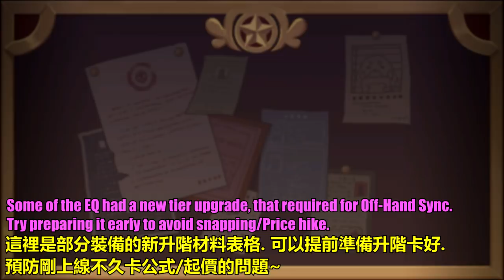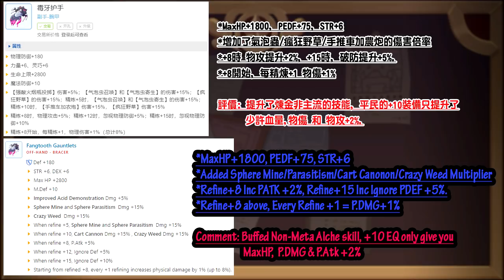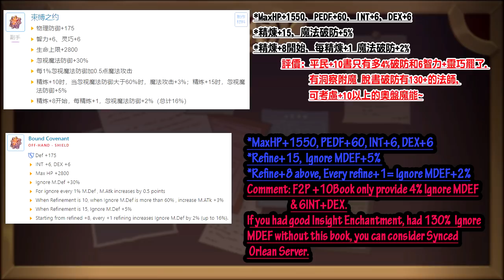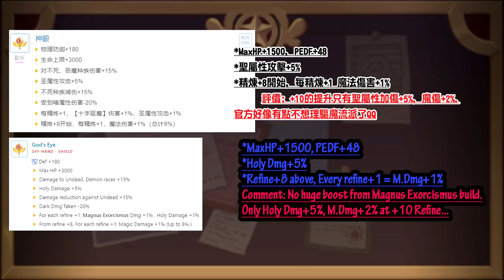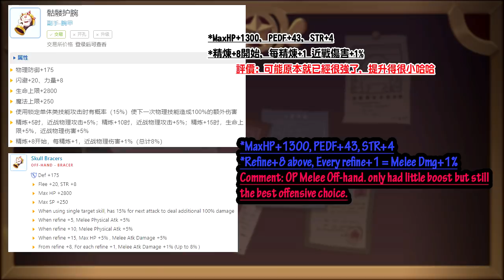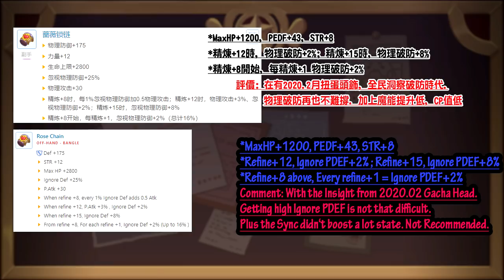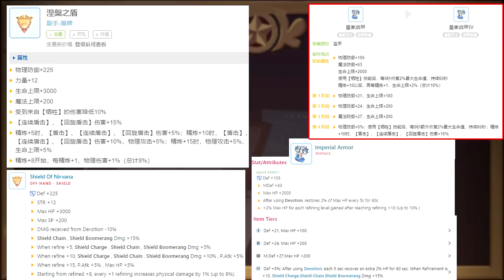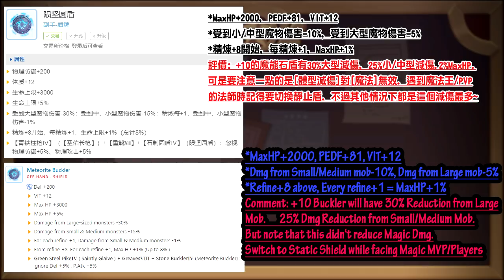【仙境傳說:守護永恆的愛】副手魔能那個CP較高?! 分析給你看!!【課外題】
想自己點擊查看副手魔能的資料, 可以用這個網站查詢哦~

只要沒消耗堅固盾牌5階+, 皇家銀盾5階+的, 都應該很快魔能~ (因為這兩個需要消耗75~85個藍材料 悲劇)

*石盾的體型減傷, 已確認對玩家有效 (有很多種說法 所以特意去弄一個跑去pvp測哈哈, 但是魔法無法減傷哦)